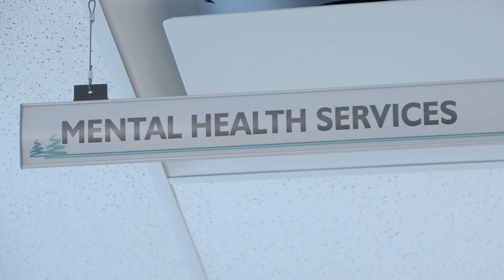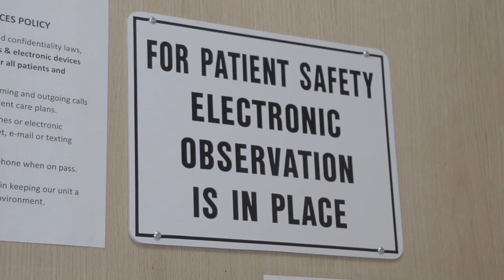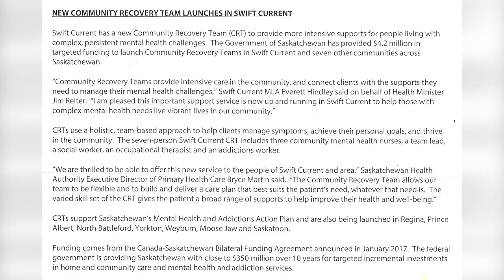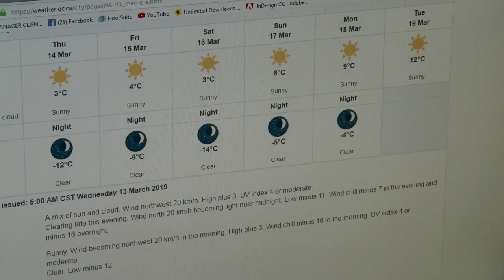Swift Current & Area News - March 15, 2019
The Government of Saskatchewan has invested $4.2Million in the development of eight mental health community recovery teams enhancing treatment programs for clients across the province. As spring approaches, the Water Security Agency is forecasting a lower than normal runoff for Southwest Saskatchewan. Calgary singer/songwriter  Mariel Buckley performed for the Blenders audience during a Swift Current date on her current tour.